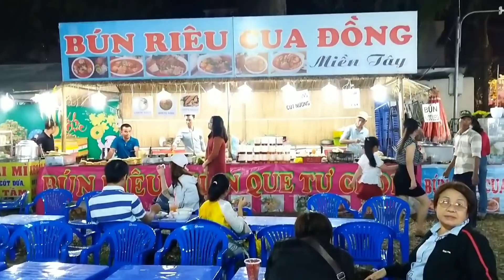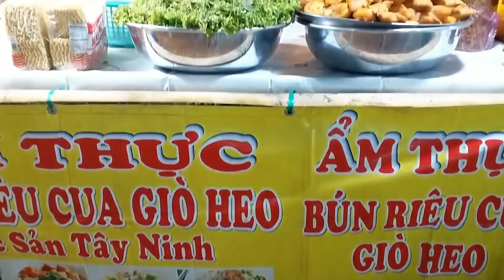Hội hoa xuân, ẩm thực Tao Đàn quận 1: Đông vui, Cây dâu tằm bonsai đầy trái, Nhiều góc chụp hình đẹp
Hội hoa xuân, ẩm thực, lô tô Tao Đàn, Sài Gòn: Đông vui, Cây dâu tằm bonsai đầy trái, Nhiều góc chụp hình đẹp